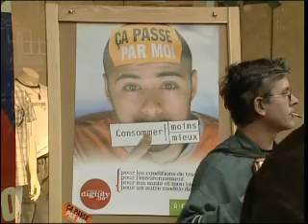Ça passe par moi (1) - La fête Made in dignity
La fête Made in dignity à Namur du 23 avril 2005